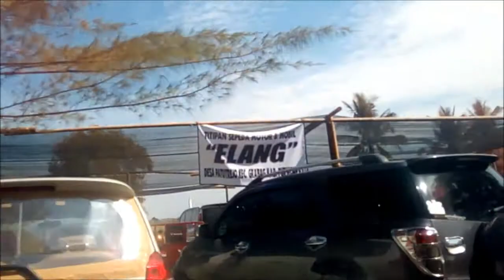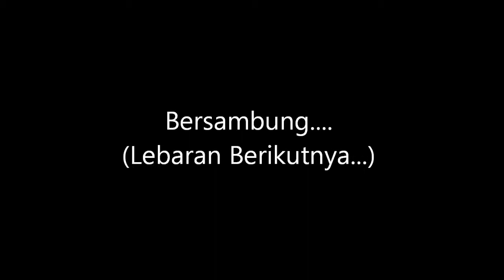Pantai Jetis Purworejo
Pantai Jetis di Kecamatan Grabag, Kabupaten Purworejo, jalan daendels, arah Yogyakarta